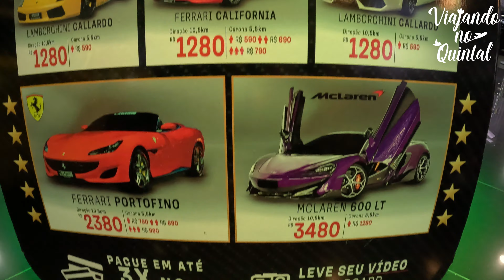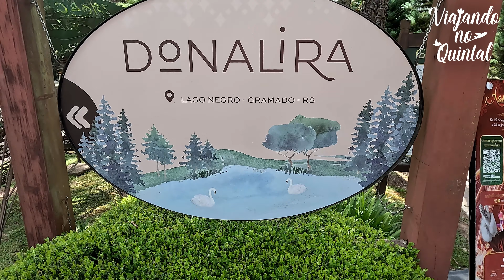ESPECIAL GRAMADO E CANELA COM DICAS DE PASSEIOS PARTE 2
Neste Especial PARTE 2, você verá uma incrível viagem para Gramado e Canela repleta de surpresas.

 Com dicas de passeios que vão te transportar para o Rio Grande do Sul.

Nos acompanhe nesta incrível viagem neste especial de gramado e canela vamos conhecer a beleza destas duas cidades, que mais parecem cenários de filme.

Visitaremos o museu de cera de gramado - “Dreamland”, o primeiro museu de cera da América latina voltado ao entretenimento, onde iremos encontrar até o capitão Jack Sparrow, daremos uma volta nos bondinhos aéreos de canela com vista incrível para a Cascata do Caracol, e ainda desceremos no “Eagle” brinquedo radical.

 Em gramado, faremos um passeio pelo Mini Mundo, um parque de miniaturas tão perfeitas, que nos faz viajar pelo mundo todo.

Nos encantaremos com a Vila Santa Claus, uma pequena vila com lojas e muitos enfeites de natal.

Conheceremos o hard rock café com show e deliciosos lanches!

Assistiremos ao incrível show de projeção na catedral de pedra de canela, com uma surpresa especial no final.

 Visitaremos o Le Jardin - parque de lavanda, um verdadeiro paraíso, repleto de flores, paisagens, loja, restaurante.

Conheceremos o museu de motos “Dreams Motor Show” de gramado com dezenas de motos raras restauradas e um lindo bar estilo “Las Vegas”.

Em canela veremos um super show no Mega Domo, com sua incrível estrutura inflável equivalente a um prédio de 10 andares.

Em gramado, visitaremos o parque “Vale dos Dinossauros”, onde veremos diversas réplicas de dinossauros, incluindo o temido tiranossauro Rex.

Conheceremos o “Super Carros”, onde, além da visita, podemos andar de carona ou até mesmo pilotar um super carro, como um tesla, Camaro, Porsche, Ferrari, Tesla e por aí vai.

Faremos um passeio no Lago Negro, um lindo parque com pedalinhos e uma paisagem exuberante.

 Visitaremos o Jardim do Amor e o casamento dos sonhos, que ficam no mesmo local, onde você pode fazer lindas fotos e até mesmo realizar seu casamento temático.

Conheceremos o “Hollywood Dream Cars” , um museu de automóveis antigos com muitas raridades, com a maior coleção de Cadilacs da américa latina.

 Levaremos você ao Selfie Gramado, local com 150 ambientes instagramáveis, para você tirar fotos lindas!

E ainda daremos uma volta pelo Gramadozoo, um Zoológico que acolhe animais apreendidos ou acidentados que não podem retornar a natureza., assista toda série e se surpreenda!

O canal Viajando no Quinta canal traz muitas coisas interessantes não só no quintal, mas pelo mundo afora, o canal é do Rick e da Jael e traz coisas muito bacanas como tudo que se pode fazer num quintal maravilhoso, um verdadeiro pedacinho do céu na terra, o casal também mostra tudo que é de bom e bacana, como passeios, restaurantes, viagens, lugares bonitos e aconchegantes. além disso ainda contam com uma oficina de marcenaria e artesanatos no quintal, onde trarão muitas surpresas. Já fizemos muitas artes neste quintal e espaço tão lindo, que mais parece uma pousada dos sonhos.